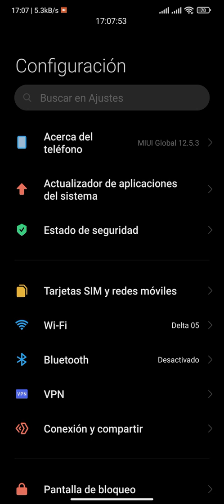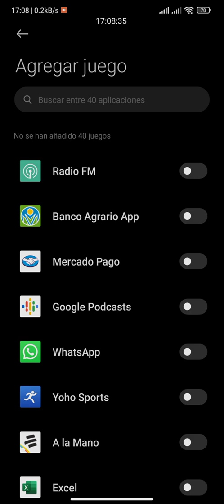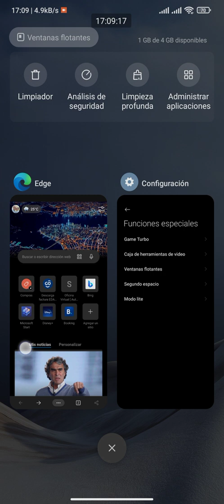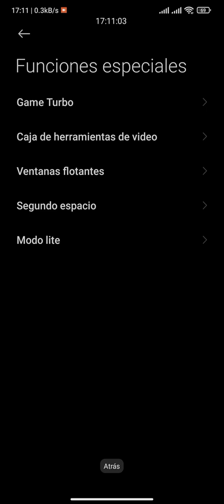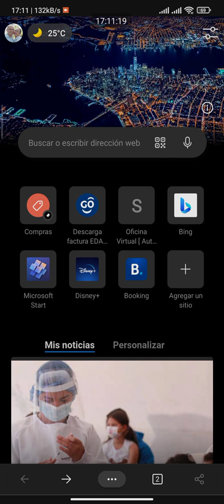Como Acelerar Aplicaciones con Game Turbo en Tu Teléfonos Xiaomi Miui 12.5.3 Tambien en 12.5.4